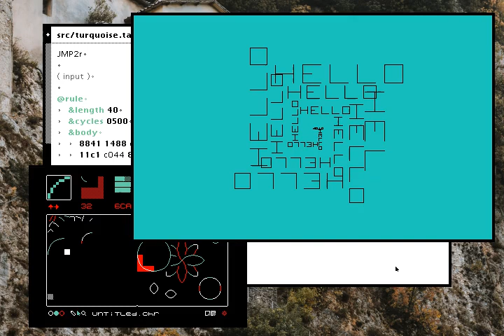Turquoise - Demo 1